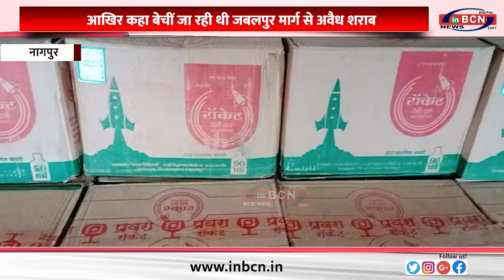आखिर कहा बेचीं जा रही थी जबलपुर मार्ग से अवैध शराब ... INBCN NEWS